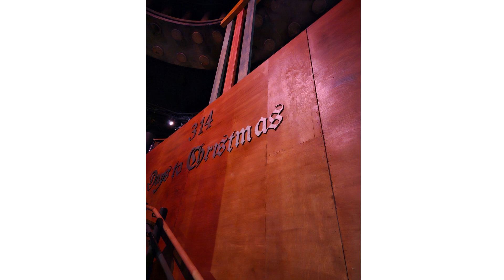귀로 : 아티스트 - 나얼, 작사, 작곡 - 예민, 색소폰 - 송현, 사진 - E.H. Zew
나얼의 "귀로", 색소폰 연주입니다.

이메일로 사진들을 보내주면서 곡 추천해주시면 사진과함께 연주 올리겠습니다.
연습하시는분을 위해서 댓글남기시면 악보가 있는 영상도  올려드리겠습니다.
( YAMAHA YAS-62 Silver, Mouth Piece A45, Legere Reed 2.5 )